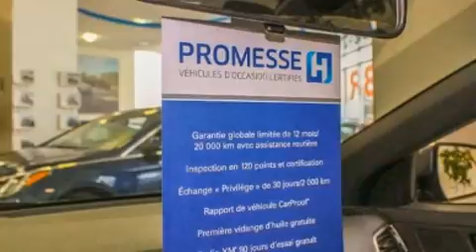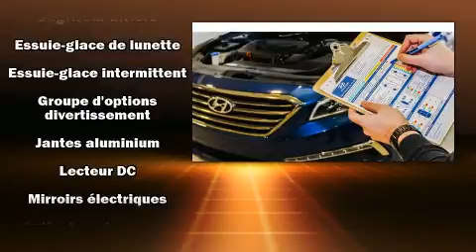2016 Hyundai Accent in Montréal, QC H4B 1V2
Allez-y, demandez à essayer la Hyundai Elantra GT 2016. Affichant moins de 25 000 km au compteur, ce véhicule ressort du lot grâce à ses nombreuses options et à sa grande valeur! Sous le capot on retrouve un moteur 4 cylindres développant plus de 170 chevaux, ce qui vous offre une expérience de conduite confortable et fiable. Ce modèle possède toutes les caractéristiques raffinées auxquelles Hyundai nous a habitués: des phares à extinction temporisée, un essuie-glace de lunette arrière, un ordinateur de bord, un afficheur de la température extérieure, sièges chauffants, une banquette arrière à dossiers rabattables séparés, et beaucoup plus. L'habitacle propose de nombreuses solutions de rangement qui sont le reflet d'un souci élevé du détail. Ses élégantes roues en alliage soulignent à la fois son raffinement et son allure sportive. Vous apprécierez la musicalité de la chaîne stéréo, qui comprend une lecteur CD et une connexion MP3, et 6 haut-parleurs parfaitement positionnés. Les coussins gonflables latéraux sont conçus pour protéger la tête des occupants lors de violentes collisions. Voici un véhicule d'occasion certifié qui a passé haut la main l'exigent processus de certification de Hyundai, qui comprend une inspection rigoureuse en 150 points! Nous avons le véhicule que vous cherchez, au prix qui respecte votre budget. N'hésitez pas à nous appeler.